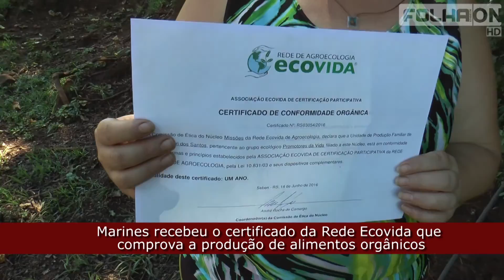Folha On - Produção agroecológica de Ametista do Sul terá agroindústria de ovos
Jornal Folha do Noroeste